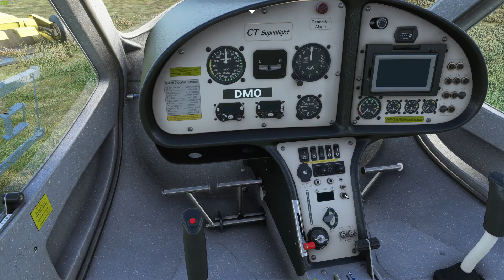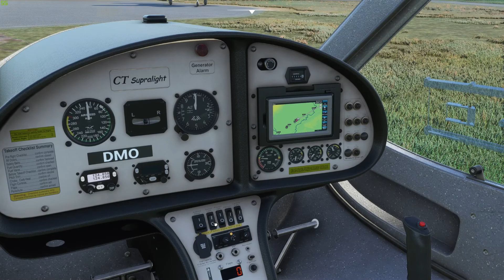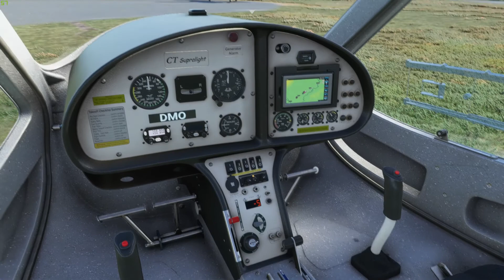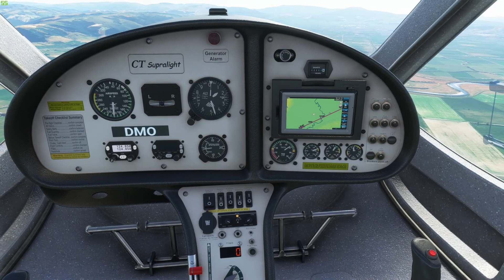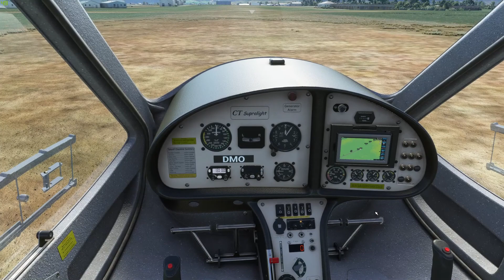MSFS2020 | Flight Design CTSL | Negative Flap Test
In this brief video I test the performance and handling qualities of the negative 12 degree flap setting in the Flight Design CTSL.

Airports NZDN (Dunedin) to NZTI (Taieri).

00:00 Introduction - negative flaps description
003:54 Takeoff
05:36 Clean cruise performance
06:35 Negative flap setting handling
07:39 Negative flaps setting performance
08:12 Trim tab review - Flaps -12
08:38 Return to clean configuration
09:29 Trim tab review - Flaps 0
10:03 Reversal turn demonstration
12:47 Turning final